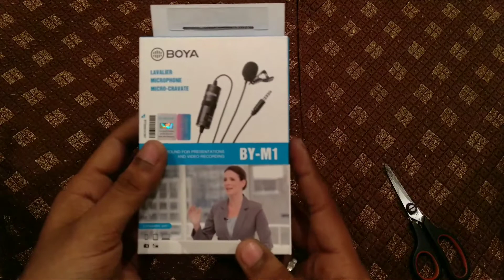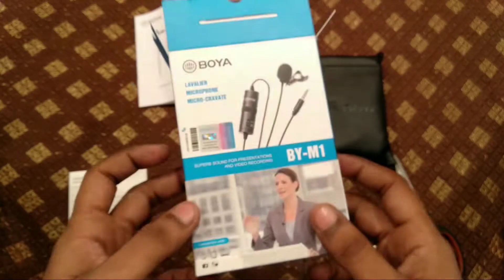BOYA BY-M1 MIC UNBOXING | BUDGET MIC FOR YOUTUBE | REVIEW | AKSHAY'S VLOGS